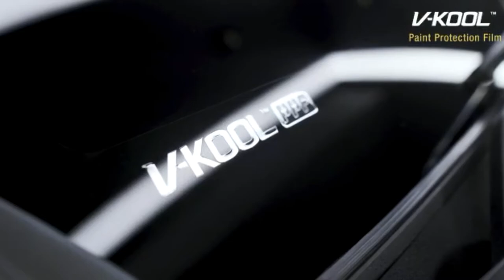Toyota Fortuner TRD install V-kool matte PPF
toyota Fortuner TRD full wrap V-kool Paint Protection Film satin matte finish.